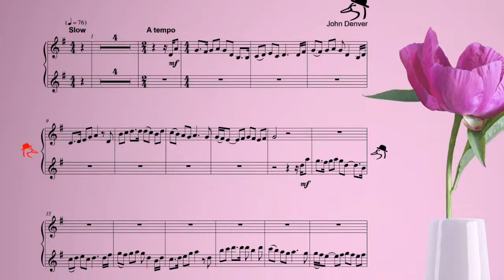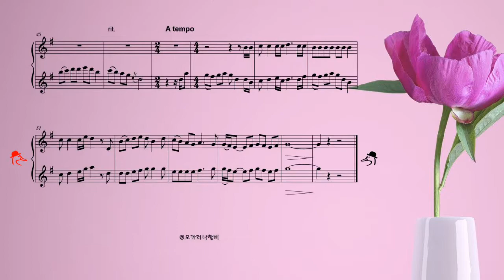P255 / 오카리나연주 /Perhaps Love-Dueo/ 오카리나할배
청오카리나 나르샤 트리플 연주